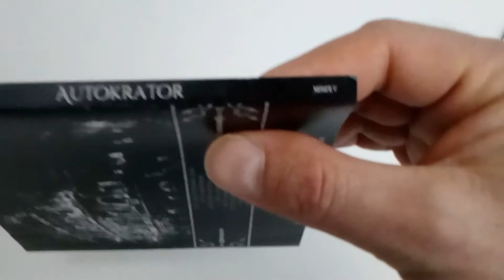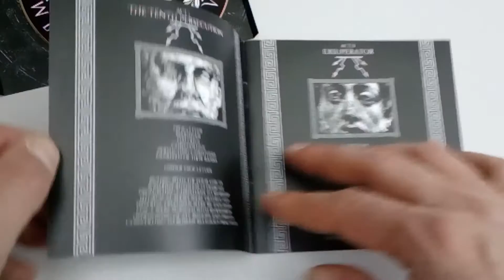UNBOXING Autokrator - Autokrator (2015)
un-boxing the first album of Autokrator - Autokrator (2016) cd out via Godz ov War Productions

suffocating death metal

song Act 6 : Sit Divus, Modo Non Vivus with kind permission of Loic F (Autokrator)